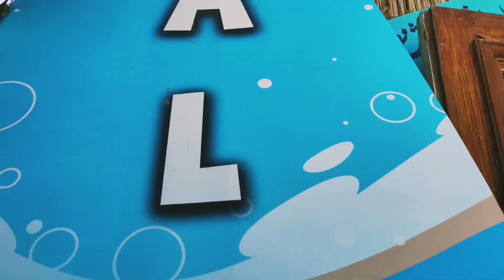بورسعيد صد رد في الشتا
دى بورسعيد مش اوروبا 😍🥰
روحوا بورسعيد يا جماعه هتتبسطوا جدا
بورسعيد رايح جاي ❤️ 🇪🇬

 بورسعيد من المحافظات الصغيرة ورغم ذلك قادرة جدا جدا تسعدك ومتحسش فيها بملل ابدا ومش مكلفة ابدا .

 بورسعيد فيها معادلة صعبة متحققة مستحيل تلاقيها في اي محافظة تانية  . بما اني بترردد عل محافظات كتير قبلي وبحري فشفت المعادلة ديه .
ازاي يعني واي هي المعادلة !؟

 أكل نضيف بفلوس معقولة موجود . هدوم مستوردة وحلوة بفلوس معقولة . فسح وجناين  والمعدية موجودة من غير فلوس .  حلويات وشيكولاتات موجودة بأسعار خيالية . قهاوي كتير ورخيصة . مواصلات رخيصة اوي اوي اوي.

 ازاي ننطلق ونتبسط ياخالد ؟
اقرأ 😊

في كل محافظة في مواقف سوبر جيت وتيوتات ومواصلات بتروح وبتسافر كل حتة .

اركب المواصلة اللي بتودي بورسعيد
 سعر السوبر جيت من القاهرة 60ج ومن اسكندريه 70ج
والعربيه العاديه 60ج
بيتحرك وبيوصل بورسعيد بينزللك الموقف . شوف نفسك تفطر فين وهرشح اماكن للفطار
. أولهم عند اكسبريس  الفار

. العيوطي

 ولو فطار فرنساوي ودلع يبقي
 Taby's Bakes

أو جيانولا ش الجمهوريه

 تفطروا وترتاحوا واشربوا الشاي عشان تستعدوا للفة الحلوة

 بس قبل اللفة احجزوا الغدا
 منين .
 من سوق السمك الجديد دة مشهور جدا اي حد هيوصللك عنده وادخل السواق بوابة 9 ادخل شمال هتلاقي سماك كبير اسمه اليخت قله انك تبعي  عنده كل الانواع اختاروا اللي تحبوه وقوله هنيجي عل الساعة كذا ناخده .

بعد كدا اتحركوا عل المعدية من غير فلوس ها وخدوا معاكوا كيس في فينو متقطع واكلوا طيور النورس هتلاقوها كتير اوي والجو جميل والمنظر يرد الروح والله .

 هتنزلوا منها عل بورفؤاد   . حتة من أوروبا بس في مصر🇪🇬
 كل المباني اللي هناك عل الطراز الفرنسي شغل انجليزي يسعد القلب ويغير مودك والله .
اول ماتنزلوا هتلاقوه المسجد الكبير اتصوروا عنده

و اتمشوا واتفرجوا عل الفيلل  الموجوده يمين وشمال وبالمناسبة ليالي اوجيني متصور هناك . وكمان هتلاقوه فيلا بطل الحرب والسلام الزعيم الراحل السادات رحمة الله عليه.

ارجعوا بالمعدية وكملوا فرجة عل بلدنا الحلوة والبحر والسفن المحملة شغل وخير .
هتنزلوا روحوا اعملوا شوبينج هدوم من منطقة البالة
 ولازم تعملوا شوبينج من عند محمود الفار مكانه في طرح البحر جنب قرية مرحبا وبافلو برجر عندهم شيكولاتات بتاعة بلاد برا 😂

 بعد اللفة ديه روحوا خدوا السمك واركبوا تاكسي قولوله الشاطئ من جنب مسجد السلام .
 وصلنا البحر 🤩 هتدخلوا وتاخدوا ترابيزا وكراسي وتاكلوا سمك عل البحر مع ريحة اليود وقلبك بيتخفف من عليه كل هموم الشغل واعباء الحياة .
بعد السمك يا تحبسوا بشاي يا اما ليمون نعناع في قهاوي كتير وكافيهات
 ومتنسوش تاخدوا كاستا من عند سلسبيلا

 ولو في حد عايز يزود متعة يشتري فينو سخن ويعدي عل محل حميد في ش صلاح الدين  يعمل سندوتش بطارخ مملحة عشان يحس بإحساس الجنة 😹🥰

 بالنسبة بقي الاسعار .

 اكلة سمك محترمة  من السوق ل لفرد  افراد بتكلف 70ج مثلا

 الشاي في اي قهوة ب 5 ج
 التاكسي بيلف البلد كلها ب 10ج

المواصلات العادية ب 2ج ونص
. المعدية والجناين بدون فلوس .

 في حاجة حابة اقولكم عليها وانت جوا البلد لو انت مش عارف عنوان محل أو
مطعم او حاجة اسال اي حد كل الناس هناك عارفة بعضها. ولو معاك عربيتك شغل ال GBS باسم المكان هتوصل .

 مافيش حاجة صعبة والله وكلها سهلة بفضل ربنا ❤️

 شكرا لكل اهل بورسعيد اللي بيرحبوا بيا  واللي حرفيا بيشلوني من عالارض ❤️
♦️الفيس بوك البيدچ⬇️

.is.Khaled/